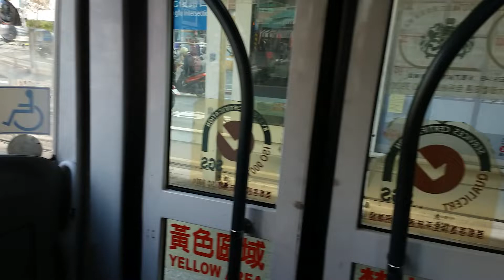盧明通台北市公車信義幹線原588號20220206 142728